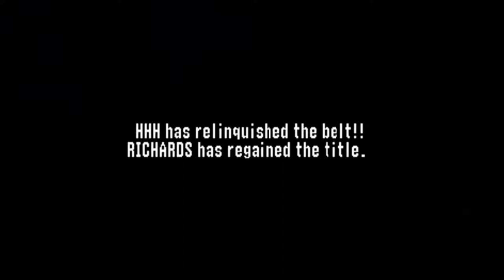WWF No Mercy (World Heavyweight Championship) - Part 4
Sorry I could only fit in one match in this video. I didn't know there would be a long cutscene or promo after the match. Just goes to show that this story mode is getting intense.